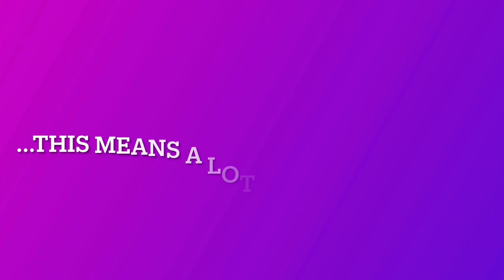Thank you!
This means so much to me! Thank you everyone!